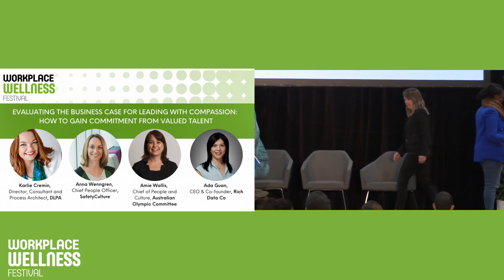EVALUATING THE BUSINESS CASE FOR LEADING WITH COMPASSION: HOW TO GAIN COMMITMENT FROM VALUED TALENT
PANEL DISCUSSION | EVALUATING THE BUSINESS CASE FOR LEADING WITH COMPASSION: HOW TO GAIN COMMITMENT FROM VALUED TALENT
Karlie Cremin, Director, Consultant and Process Architect, DLPA;
Anna Wenngren, Chief People Officer, SafetyCulture;
Amie Wallis, Chief of People and Culture,
Australian Olympic Committee;
Ada Guan, CEO & Co-founder, Rich Data Co